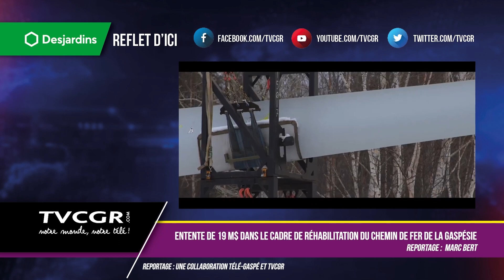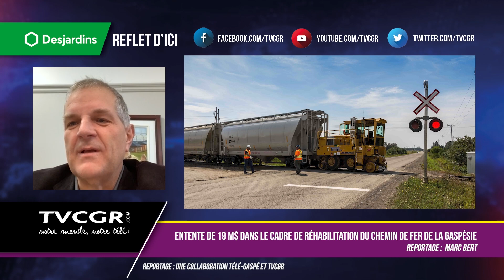Entente de 19 Millions de dollars dans le cadre de réhabilitation du chemin de fer de la Gaspésie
La vice-première ministre et ministre des Transports et de la Mobilité durable, Mme Geneviève Guilbault, a annoncé le 18 novembre dernier la signature d'une entente de 19 M$ avec la Société du chemin de fer de la Gaspésie (SCFG) dans le cadre du projet de réhabilitation du chemin de fer. L'entente lui permettra de participer à la réhabilitation du reste du chemin de fer jusqu'à Gaspé. Marc Bert discute du projet de réhabilitation avec Éric Dubé, Président de la SCFG.
Éric Dubé,
Président de la SCFG
Maire de New Richmond